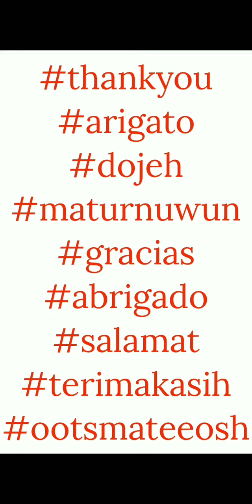Tsum Tsum Concert - How To Play - Line Disney Tsum Tsum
This video explains how to play Tsum Tsum Concert.